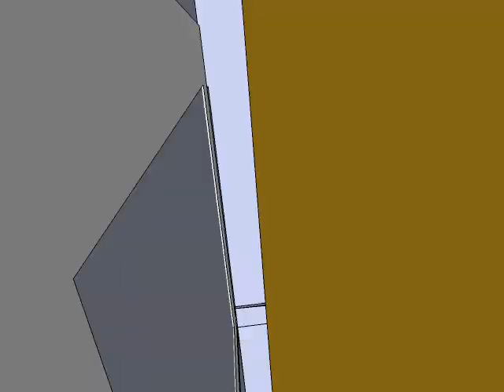Commercial Interior Design for Dog Day Care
A Re-design by Full Circle Interior Solutions, interior design firm in San Francisco Bay Area. Pawin' Around is a well established dog day care in San Jose, California. Owner wanted the place to be more attractive while retaining the charm of a child-like day care. This is the first color option that was offered